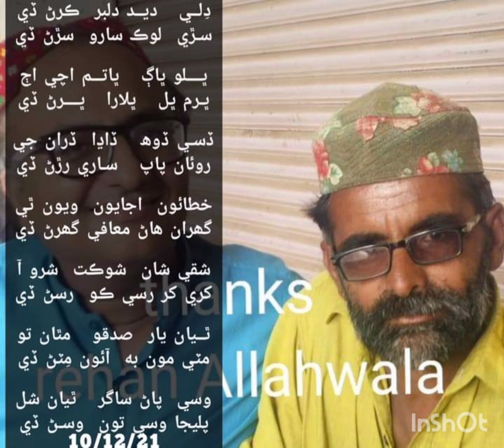دلي ديد دلبر ڪرڻ ڏي (سنڌي شاعري)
Saagar Chholy wala